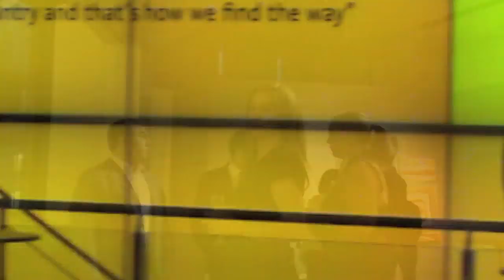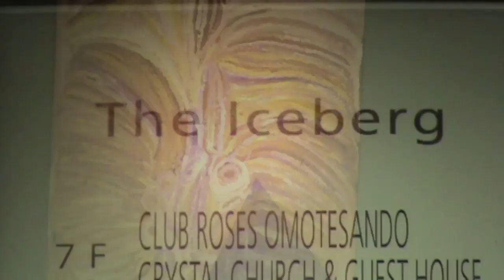Balgo Audi Tokyo part 2.mov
Warlayirti Artists from Balgo WA travel to Japan to paint a TT Roadster at the Audi Tokyo Forum.